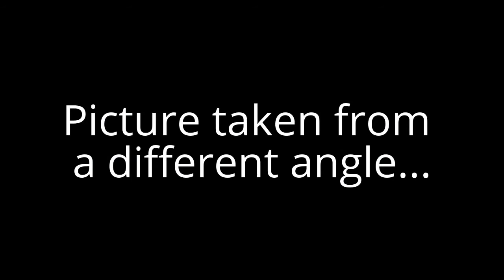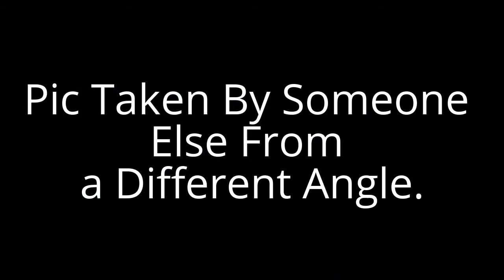schwebende Stadt in China